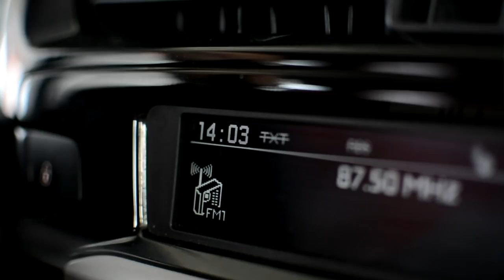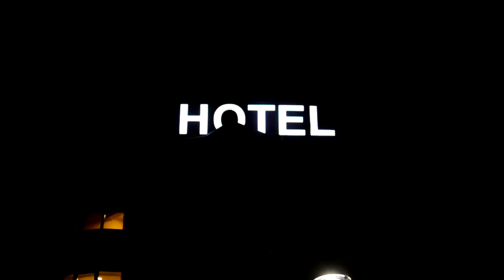Fikro Boss Team-MMA Borba Cicevac